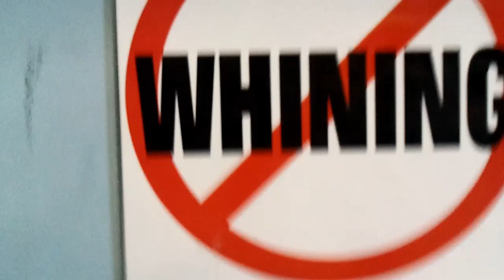Rock climbing 2012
"Right" music soundtrack provided for free by Matt McFarland, licensing information available